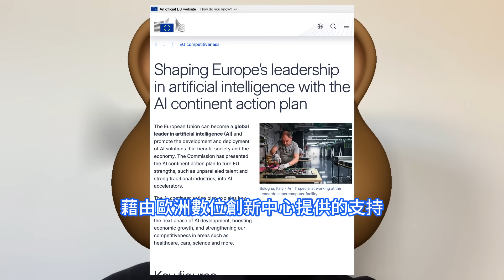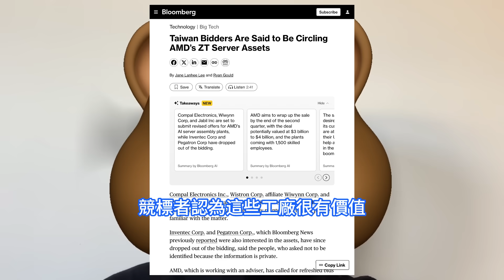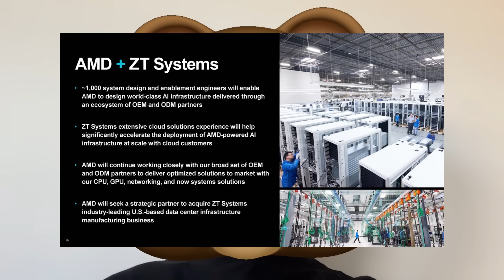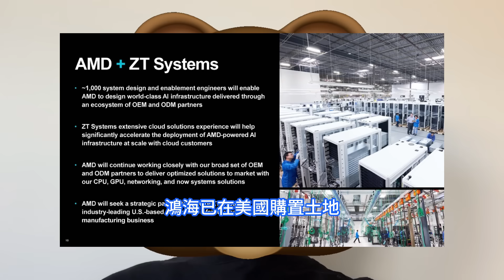搶先蘋果！AMD拿下台積電2nm制程首發，頂級EPYC處理器Venice完成投片。Zen 6霄龍CPU首用N2工藝，遙遙領先英特爾至強Clearwater Forest，18A的競爭壓力很大。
歐盟投資基金承諾為資料中心建設和半導體採購提供200億歐元的資金，另外還會補充100億歐元給其他13個較小的AI資料中心，這些資料中心預計在2026年投入營運。仁寶電腦、緯創資通旗下緯穎科技以及美國捷普將對AMD的人工智慧伺服器組裝廠提交修改後的報價。處理器大廠AMD宣佈代號為Venice的第六代AMD EPYC處理器完成流片，預計將於2026年推出。這個的新一代AMD EPYC處理器成為業界首款基於台積電2nm N2制程工藝完成投片tape out的高效能運算HPC產品。